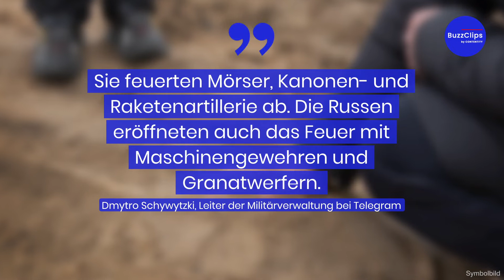Russen bombardieren wohl die komplette Ukraine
Laut den ukrainischen Angaben bombardieren die Russen in der Nacht weitere Städte, bzw. das gesamte Land. Mehr als 150 Bomben und Granaten seien auf die Region Sumy abgefeuert worden, schreibt Dmytro Schywytzki, Leiter der Militärverwaltung der Region bei Telegram.